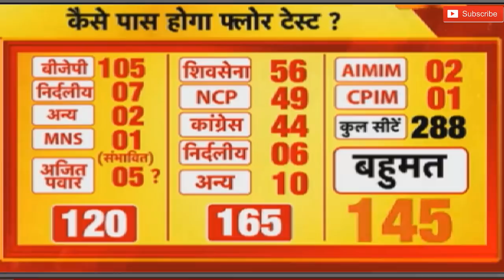महाराष्ट बीजेपी खेमे में सन्नाटा सुप्रीम कोर्ट का बड़ा फैसला | कैसे पास होगा फ्लोर टेस्ट ?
महाराष्ट  बीजेपी खेमे में सन्नाटा सुप्रीम कोर्ट का
 बड़ा फैसला
 कैसे पास होगा फ्लोर टेस्ट ?
Breaking news today
kishan news
news 2019
new vacancy
bharti police
ipl news